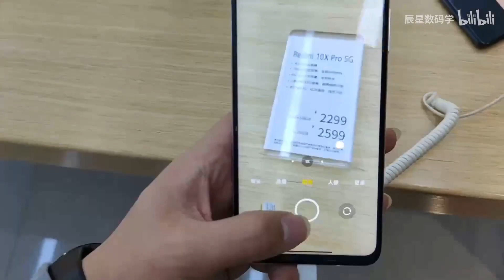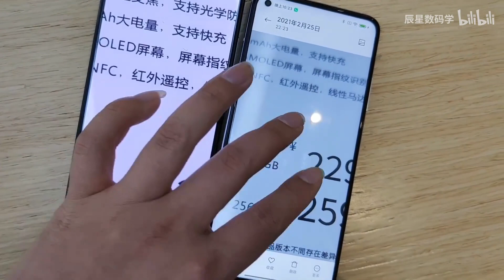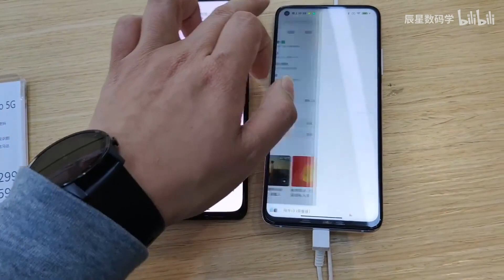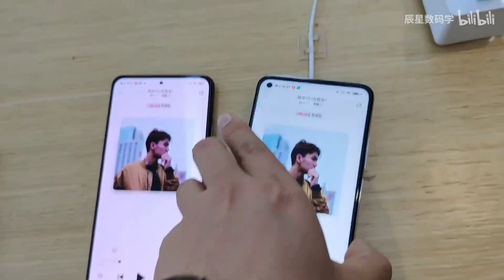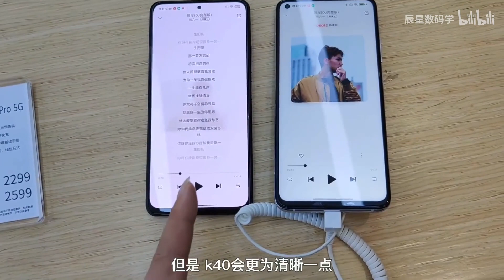REDMI K40 Pro UNBOXING / Redmi K40 pro vs Mi 11 pro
Thanks!